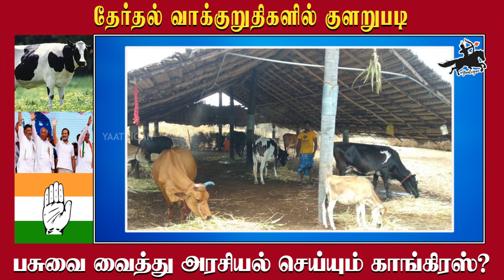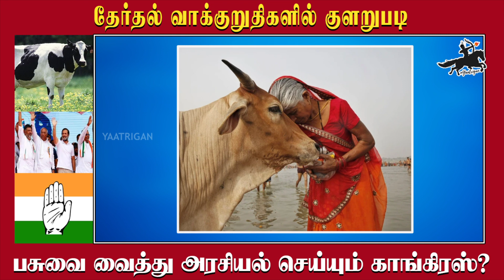தேர்தல் வாக்குறுதிகளில் குளறுபடி.. பசுவை வைத்து அரசியல் செய்யும் காங்கிரஸ்? | Karnataka | Congress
கர்நாடகாவின் கால்நடை பராமரிப்புத் துறை அமைச்சர் கே.வெங்கடேஷ், "எருமை மாடுகளை வெட்டலாம் என்றால், பசுக்களை ஏன் வெட்டக்கூடாது?" என்று கூறி சர்ச்சையை கிளப்பினார்.மைசூருவில் செய்தியாளர்களிடம் பேசிய வெங்கடேஷ், கர்நாடகா வதை தடுப்பு மற்றும் பசு பாதுகாப்பு சட்டத்தை வாபஸ் பெறுவது குறித்து ஆலோசித்து உரிய நடவடிக்கை எடுக்கப்படும் என்றார்.

"முந்தைய பாஜக அரசு ஒரு மசோதாவைக் கொண்டுவந்தது. அதில் எருமை மாடுகளை வெட்ட அனுமதித்துள்ளனர், ஆனால் பசு வதை செய்யக்கூடாது என்று கூறியுள்ளனர். அதுபற்றி விவாதித்து முடிவெடுப்போம்" என்று அவர் செய்தியாளர்களிடம் கூறினார்.
வயதான மாடுகளை வெட்டுவது கால்நடைகளை நிர்வகிப்பதில் விவசாயிகள் எதிர்கொள்ளும் சவால்களை சமாளிக்க உதவும் என்றும் திரு வெங்கடேஷ் பரிந்துரைத்தார். அமைச்சரின் இந்த கருத்துக்கு எதிர்ப்பு தெரிவித்து மாநிலம் முழுவதும் கடந்த 2 நாட்களாக பாஜக சார்பில் போராட்டங்கள் நடைபெற்று வருகிறது.